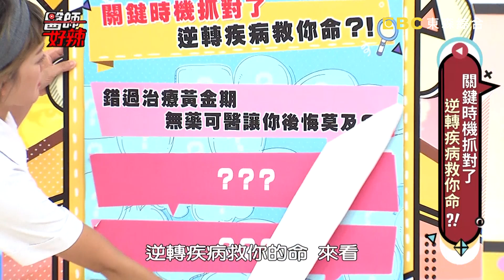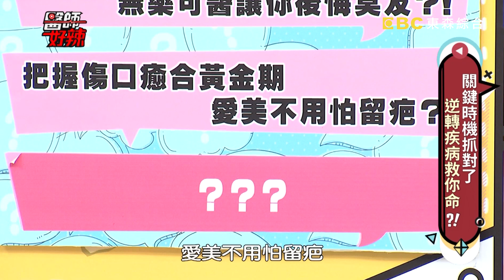抓準時機戰勝病魔！把握中風治療黃金期，保命步驟報你知？！【醫師好辣】 20190618 完整版 EP759 田知學 阿諾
主題：關鍵時機抓對了，逆轉疾病救你命？！
值班小護士 : 林彥君
來賓：蔡沐妍、阿諾、蜜豆莎、歆淋
醫師：詹景全、 陳龍、田知學、陳木榮、朱育瑩、張益堯

戰勝病魔要抓準時機！當心錯過治療黃金期，讓人後悔莫及？醫師告訴你中風治療黃金期，保命步驟要記牢？深受婦科疾病反復發作難受孕？把握術後懷孕黃金期！小孩怕生不讓人碰？恐是罹患觸覺敏感？1-3歲竟是治療最佳時機？產後留疤痕好困擾？醫師教你怎麼避免？燙傷處理有訣竅！醫師警告別冰敷？亂塗不明藥膏！當心傷口惡化下場超級慘？傷口照護有訣竅！只要正確換藥，傷口好的快、不留疤？如何抓出治療疾病的關鍵點呢？盡在晚間10:00《醫師好辣》！